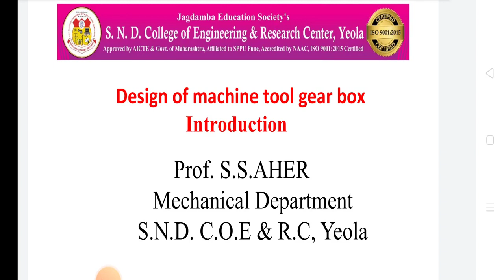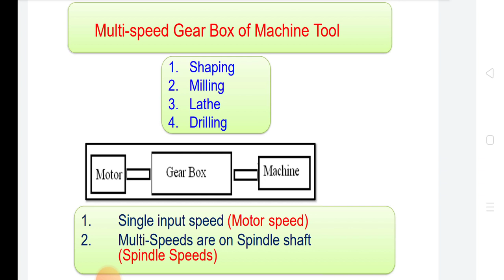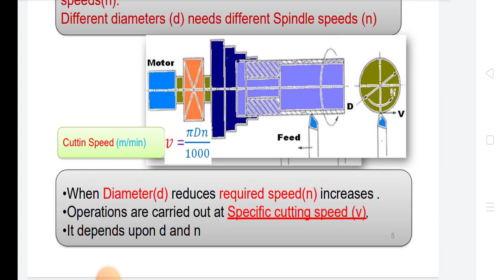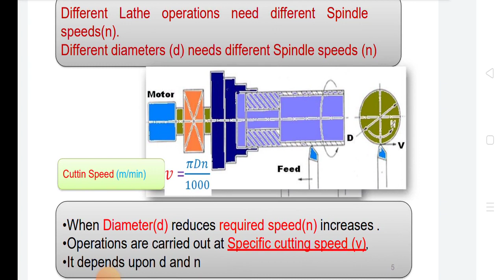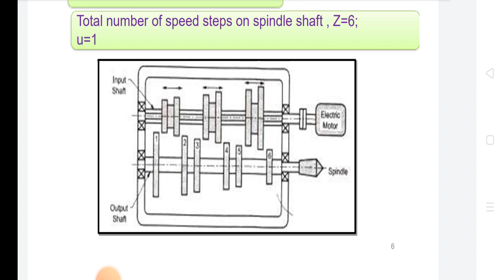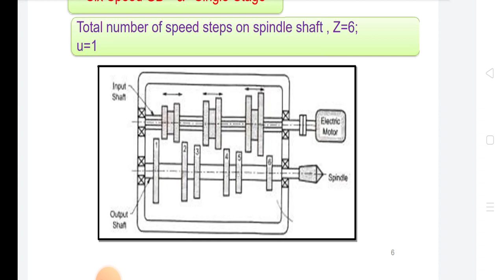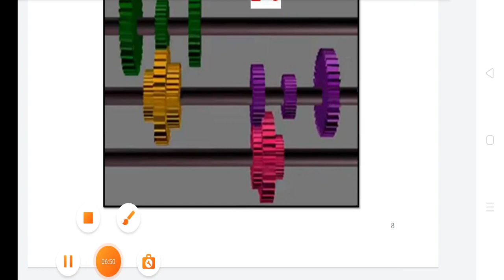Design of machine tool gear box Introduction